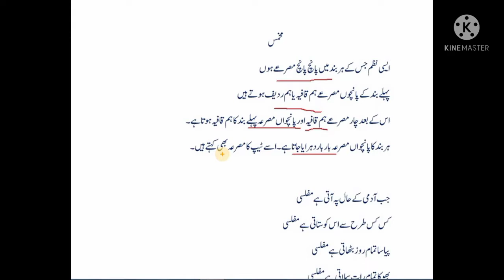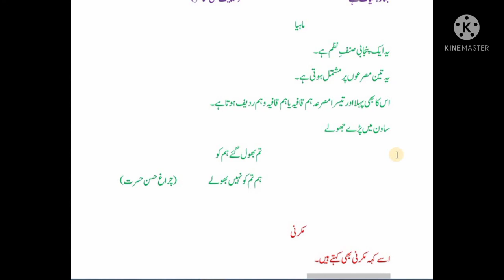Urdu ki Asnaf e Nazam| Urdu ki Shairi Asnaf| Asnaf e Sukhan| Asnaf e Adab| PPSC adabi asnaf part-2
This video is very important for those who want to prepare the preparation of Urdu lecturer. we study the asnaf e nazm of urdu literature Part-2. . We discuss urdu adab ki shairi asnaf and most important questions of urdu asnaf. Also we discuss the following topics:
urdu ki asnaf e nazm
urdu ki shairi asnaf
asnaf e adab
asnaf e sukhan ki tareef
asnaf e nazm in urdu
asnaf e sukhan ki iqsam
urdu adab ki asnaf
shairi asnaf
urdu ki asnaf e shairi
asnaf e sukhan
urdu ki asnaf e sukhan
shairi asnaf in urdu
asnaf e sukhan in urdu
urdu asnaf
urdu ki mashoor asnaf
urdu ki mashoor shairi asnaf
lecturer asnaf e sukhan
lecturer shairi asnaf
PPSC  urdu adab ki asnaf
urdu asnaf e sukhan